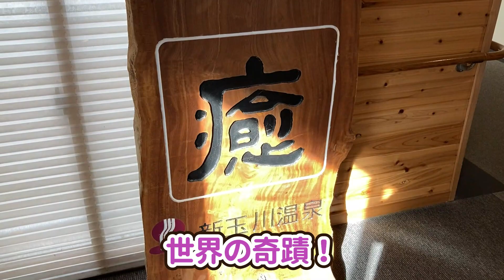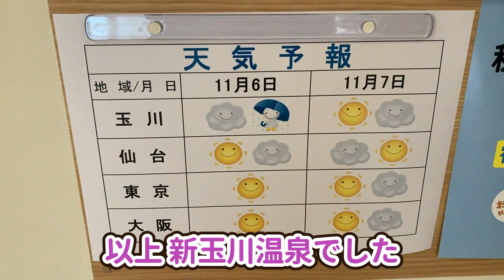【秋田の名湯 新玉川温泉】日本一の強酸性のお湯を堪能！‹乳頭温泉郷と玉川温泉の旅8›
玉川温泉からのはしごで新玉川温泉へ移動。
お湯の成分が強すぎてだいぶ湯あたり気味ですが、草津の高温よりはまだ入れる気がしましたｗ

《 旅行日程 》2022年11月3日～2022年11月6日

▼最高難易度の混浴露天がある黒湯温泉に行ってきた‹乳頭温泉郷と玉川温泉の旅1›

▼乳頭温泉郷 大釜温泉に入り、歩いて妙の湯前を通りすぎ休暇村に行きます！‹乳頭温泉郷と玉川温泉の旅2›

▼乳頭温泉郷の手前にある田沢湖高原温泉 ロッジアイリスに泊まってみた！‹乳頭温泉郷と玉川温泉の旅3›

▼乳頭温泉 鶴の湯温泉へ日帰り入浴！日本秘湯を守る会‹乳頭温泉郷と玉川温泉の旅4›

▼田沢湖一望！アルパこまくさ自然ふれあい温泉館　田沢湖高原温泉郷 ‹乳頭温泉郷と玉川温泉の旅5›

▼【秋田の名湯 玉川温泉】日本一の強酸性のお湯はPh1.2！効能溢れる癒しの湯治宿‹乳頭温泉郷と玉川温泉の旅6›

▼玉川温泉の元！強酸性の源泉がぼっこぼっこ吹き出る玉川温泉自然研究路‹乳頭温泉郷と玉川温泉の旅7›

▼秋田のパワースポット！？金色に輝く観音様　田沢湖金色大観音‹乳頭温泉郷と玉川温泉の旅9›

▼田沢湖・乳頭温泉エリアの立ち寄りスポットまとめ　露天風呂 水沢温泉とはちみつ工房など‹乳頭温泉郷と玉川温泉の旅10›